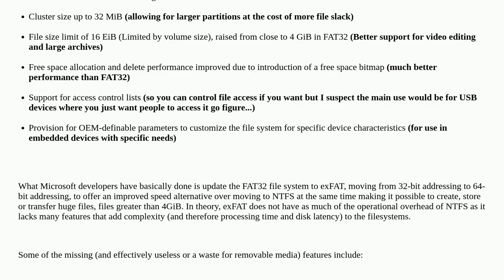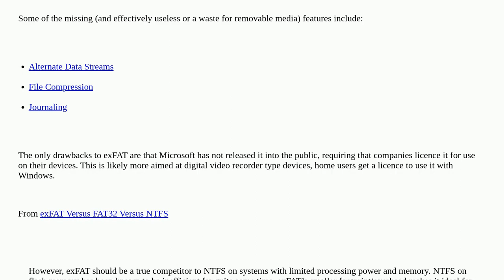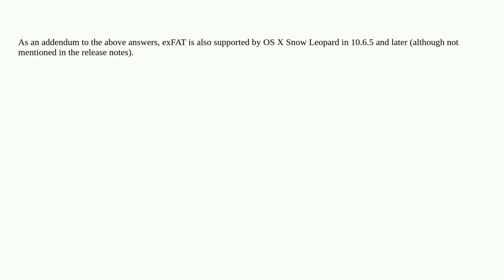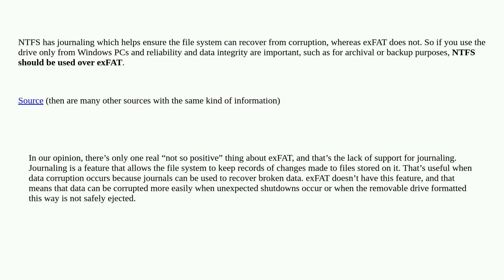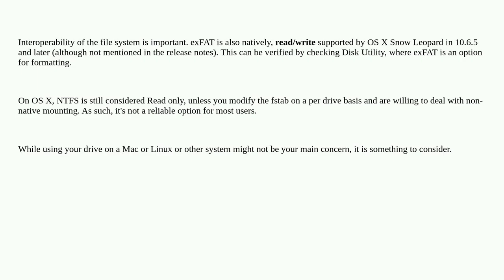Why should I use exFAT over NTFS on removable media?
A special thanks goes out to the community

  exfat ntfs external-drive storage